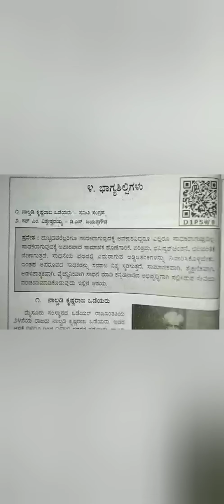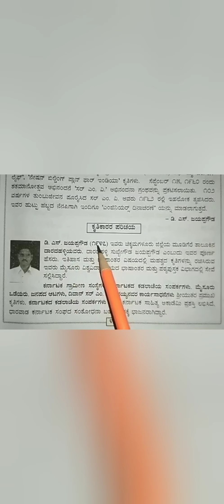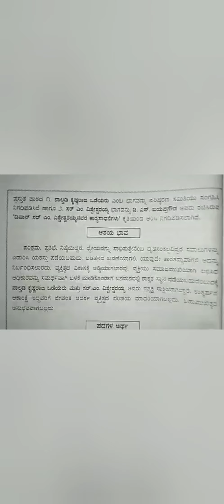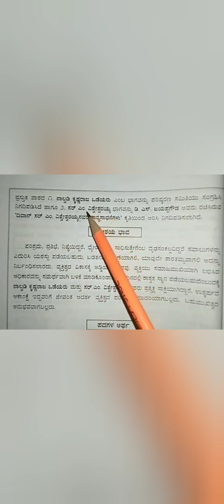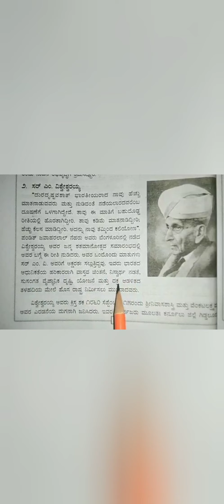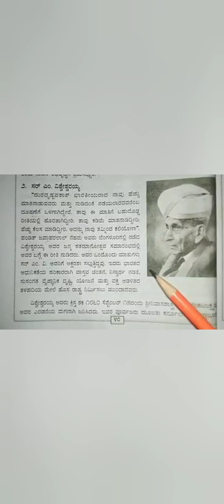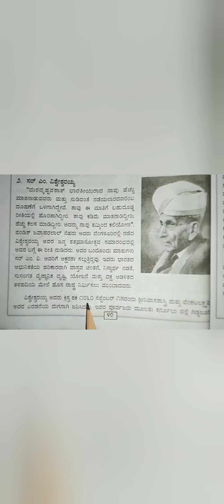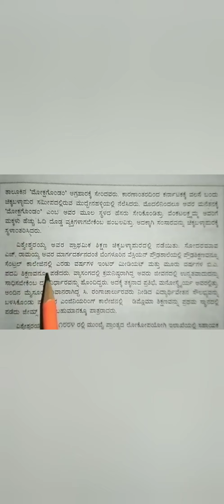Grade 10 CBSE Kannada:Bhagyashilpigalu Part -1